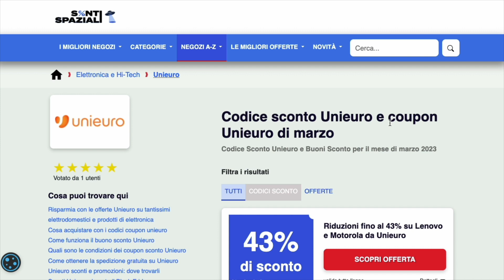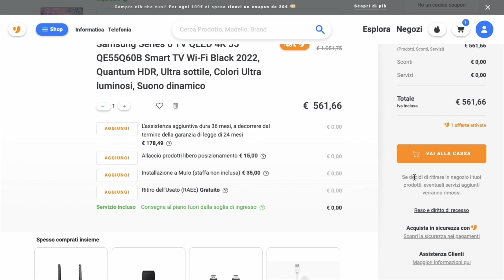Codici sconto Unieuro, come massimizzare il risparmio grazie a Scontispaziali.it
Per ottenere e utilizzare i coupon Unieuro tramite il sito puoi seguire questi passaggi

Visita il sito web di Sconti Spaziali all'indirizzo scontispaziali.it.
Cerca la sezione "Unieuro" nella barra di ricerca del sito.
Scorri i coupon e le offerte disponibili per Unieuro e seleziona quella che desideri utilizzare.
Copia il codice del coupon e fai clic sul pulsante "Visita il sito" per andare sul sito di Unieuro.
Aggiungi i prodotti che desideri acquistare al tuo carrello e procedi al checkout.
Assicurati di verificare sempre i termini e le condizioni del coupon prima di utilizzarlo, poiché alcuni potrebbero avere restrizioni o limitazioni nell'uso.